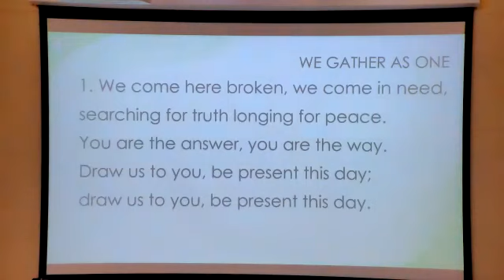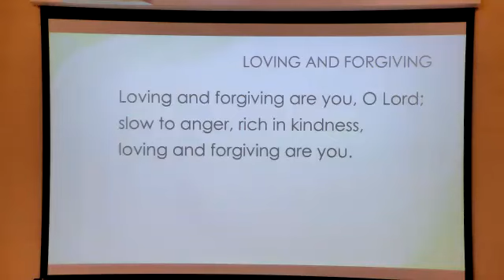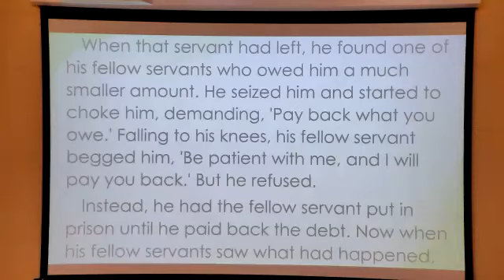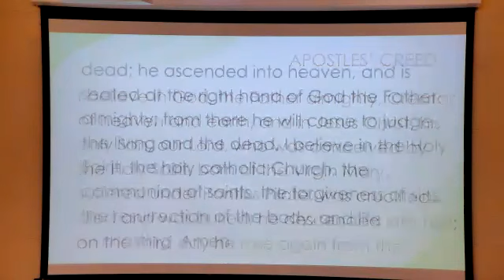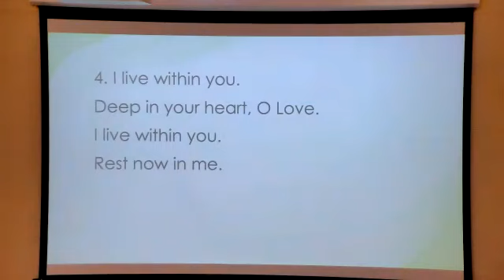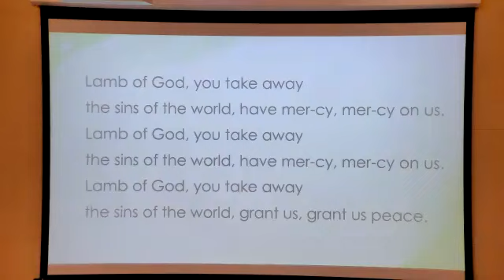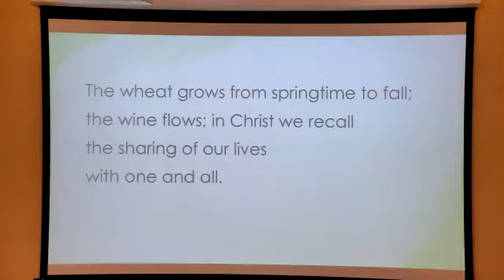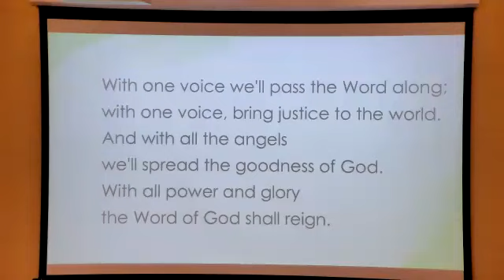24th Sunday in Ordinary Time - St. Charles Church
Portland, OR